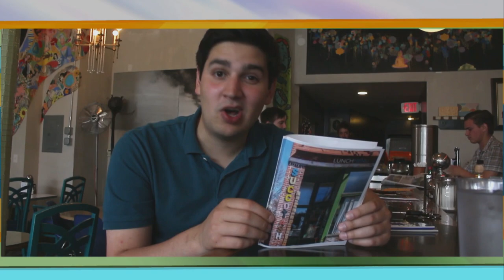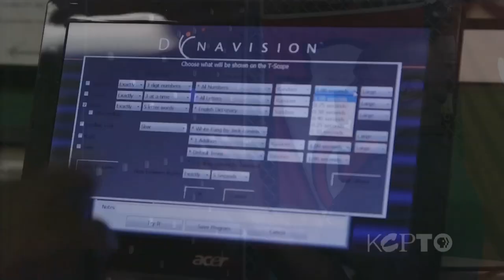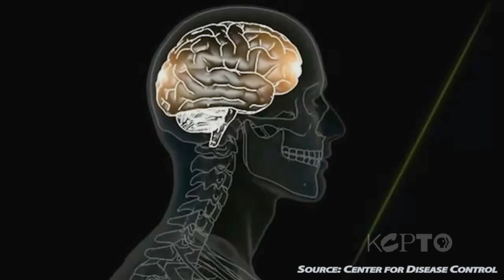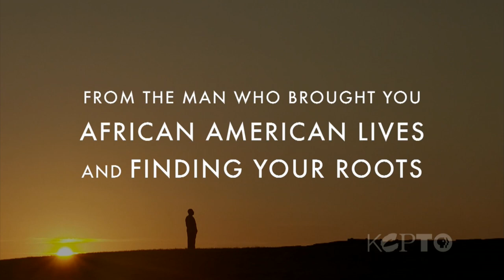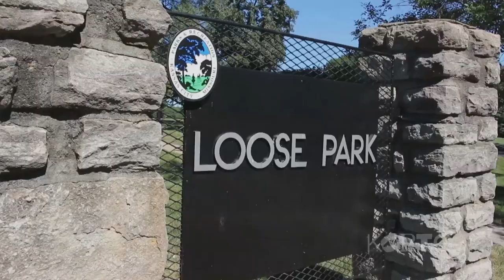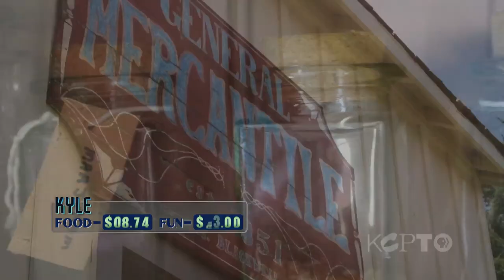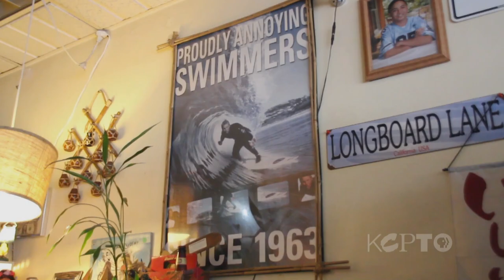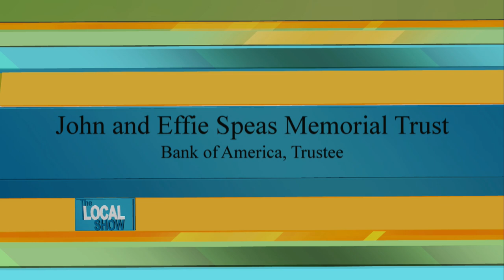The Local Show - October 10, 2013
As a follow up to the Frontline documentary League of Denial: The NFL's Concussion Crisis, we examine methods for diagnosing the damage and find out what is being done to protect young athletes. The six-part documentary The African American: Many Rivers to Cross begins airing on KCPT on October 22. Nick Haines sits down with Black History Educator Michael Patton to get a local perspective on African American history. Kansas City was recently ranked the most affordable city in the country. We put this title to the test and find out how much fun can be had with $20 for food and $20 for entertainment.